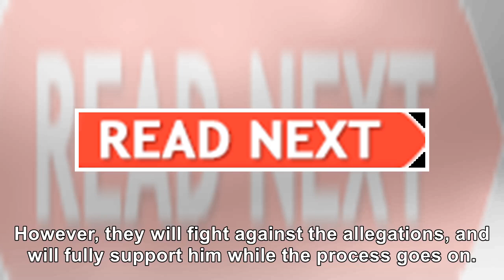Julie Chen Defends Leslie Moonves Following The Misconduct Allegations Against Him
Not long after the report came out regarding Leslie Moonves, his wife, Julie Chen, came to his defen...